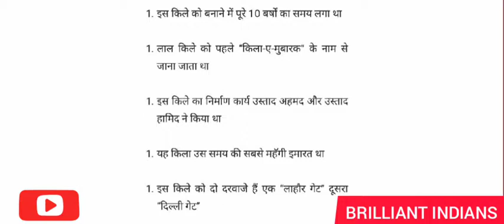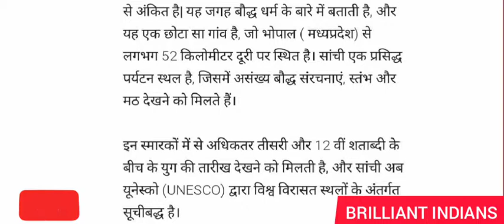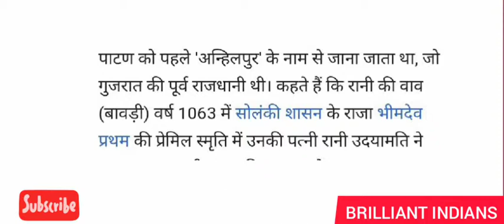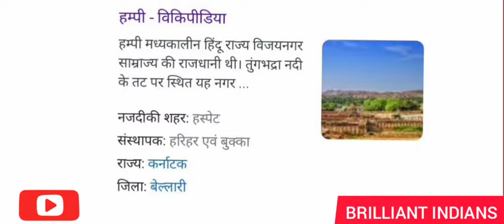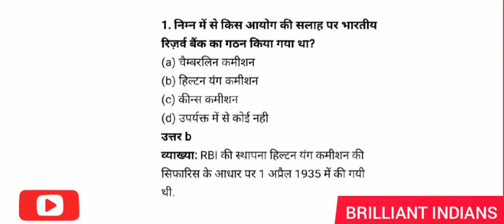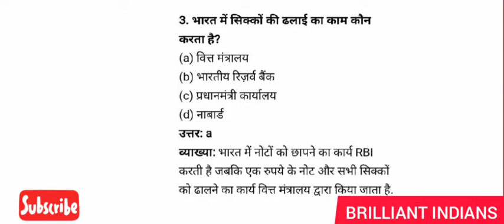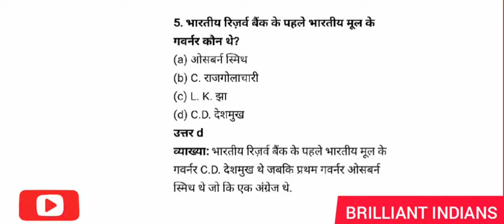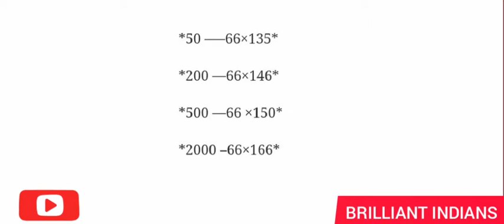10/20/50/100/200/500/2000Rs new Bank note and rbi related important questions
Bank note related important questions
Historical places on the reverse of bank notes
And details of those historical places